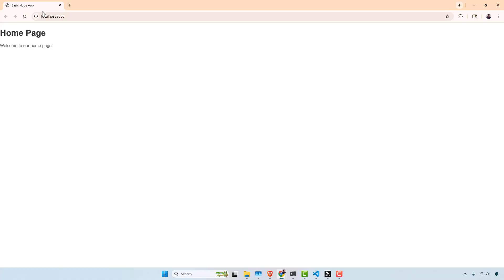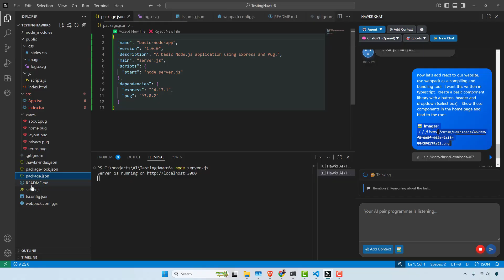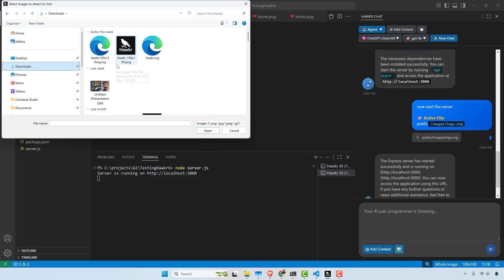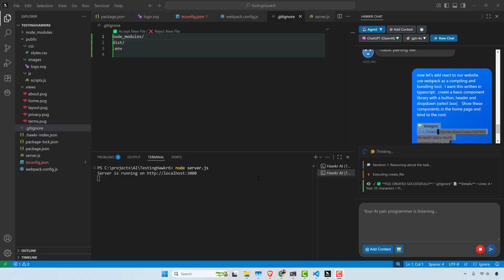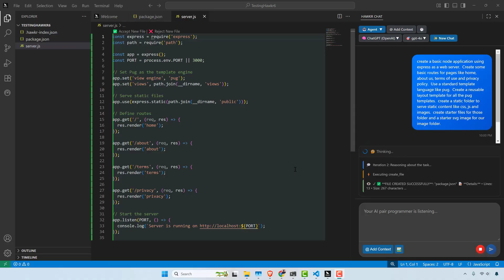Coding is a Mess These Days